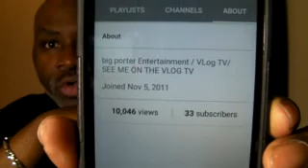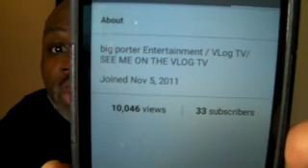( VLOG#93) A SMALL STEP OF SUCCES / BIG PORTER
BIG PORTER ENTERTAINMENT.COM / SEE ME ON THE VLOG TV